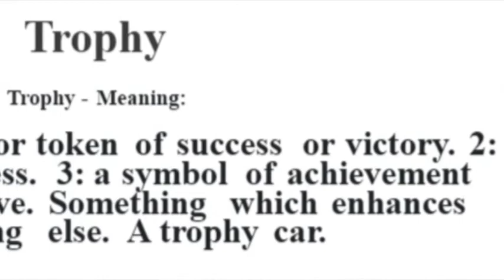Serial Killer – Inside The Mind Of Ted Bundy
In this episode of Psychology of Crime, expert Criminal Psychologist Dr. Jane McCartney goes behind the headlines to explore the mind of notorious serial killer Ted Bundy.

What made Bundy do what he did?  What was in his background that turned him into one of the world’s most infamous killers?  And why did he relish in his crimes and notoriety so much?

Dr. Jane delves deep into Bundy’s psychology to gives some answers.

For more True Crime Psychology Analysis by Dr. Jane, Why Killers Kill Podcast is available to download on all usual platforms including Google Podcast